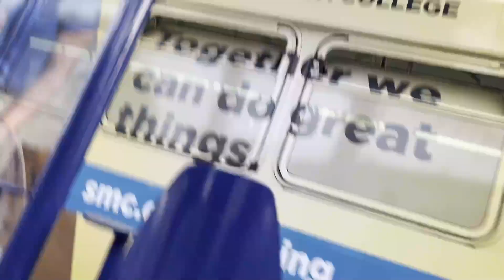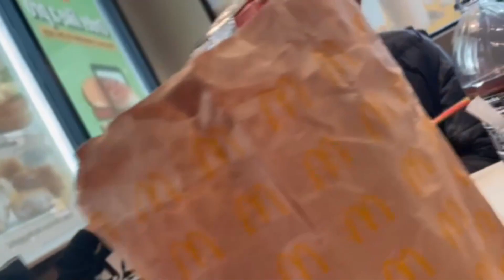Blasting Loud Music In the bus PRANK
Funniest video ive ever recorded

Shoutout to the homies for doin this LMAO